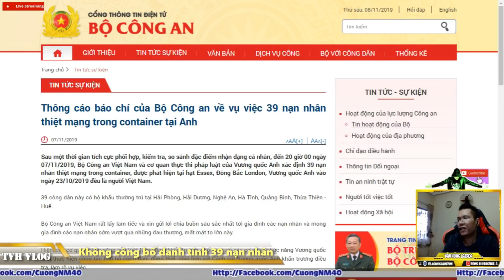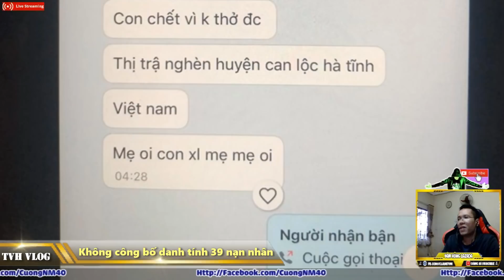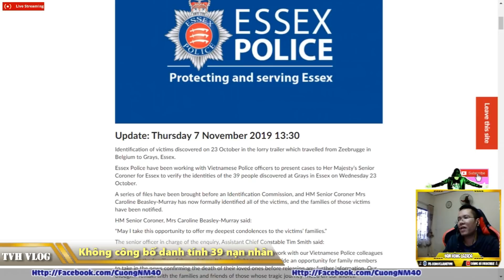15 ngày mong ngóng từng tin tức và đoạn kết | Văn Hóng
15 ngày mong ngóng từng tin tức và đoạn kết

► Xem lại all clip tại :

htttp://lazadareview.tk